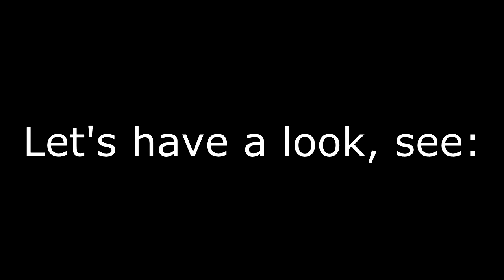NO MADAGASCAR 3!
It was LittleKuriboh's idea. I take no credit for the idea.